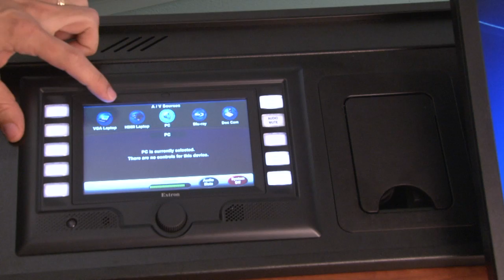Smart Podium Training 02: A/V Sources VGA Laptop